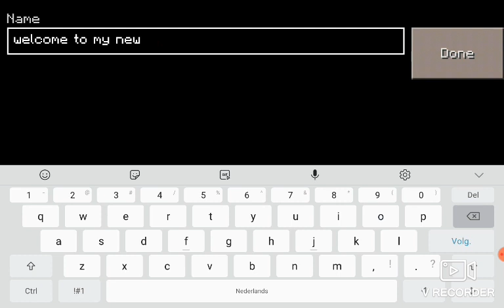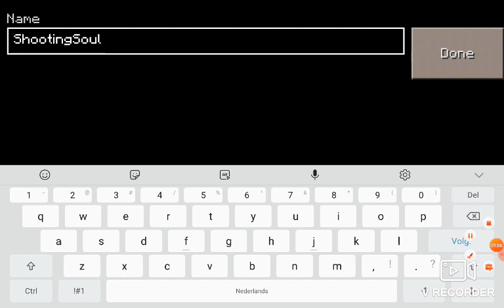The bad start | Minecraft survival lets play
Today i would be playing minecraft survival hope you guys enjoyed :D